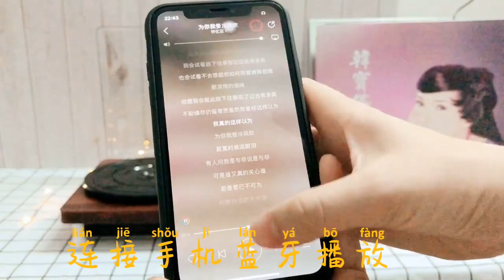레트로 LP 턴테이블 바퀴달린집 엘피판 전축 측음기 이효리